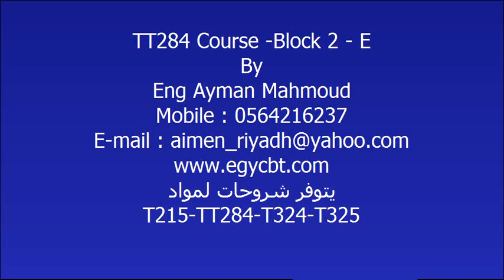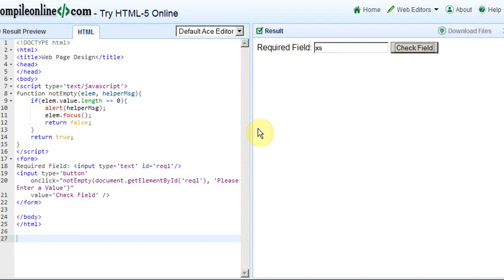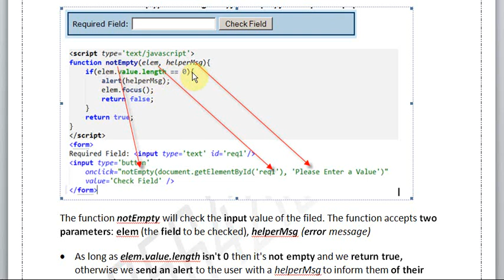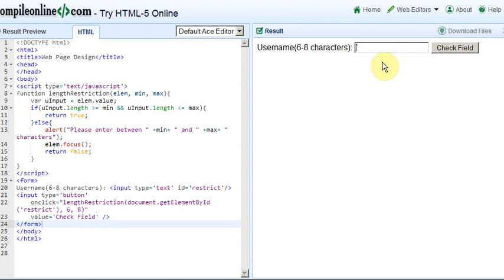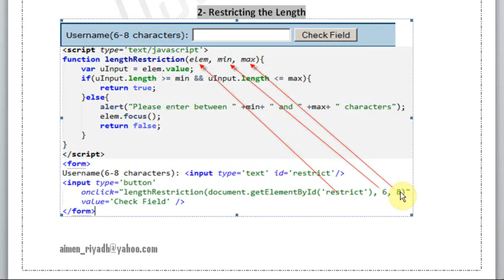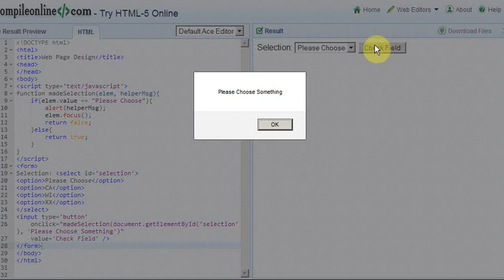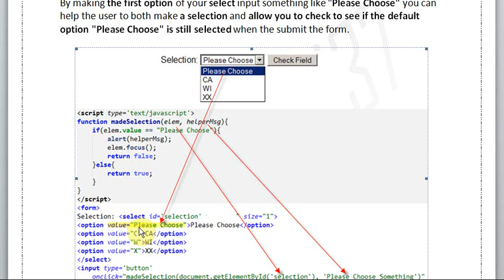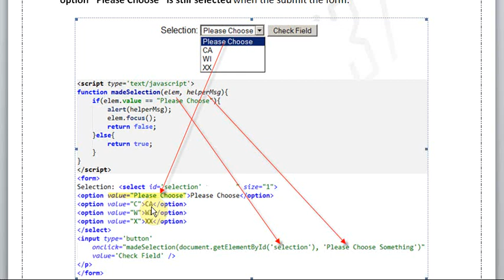TT284 Block 2 Part E page 22 23